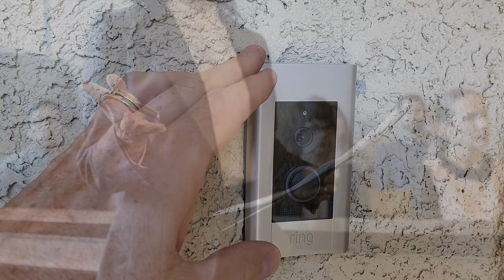RING ELITE DOORBELL - 3 QUESTIONS THAT NEED TO BE ANSWERED - ULTIMATE TECH BYTES - EPISODE #1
This is episode #1 in a new series called Ultimate Tech Bytes. The videos in this series are between 2 and 3 minutes in length so we chose to call them bytes! In this series we answer  3 important questions about the a product or technology. We will be asking viewers to give us ideas on upcoming videos. If you have any questions about the Ring Elite Doorbell ask me in the comments section. Thanks again for watching the Ultimate Tech Hub Channel!

Great Deals on video doorbells!
Arlo Video Doorbell | HD Video Quality, 2-Way Audio
eufy Security, Wi-Fi Video Doorbell, 2K Resolution, No Monthly Fees
VALKIA Video Doorbell Camera with 1080P Wide Angle